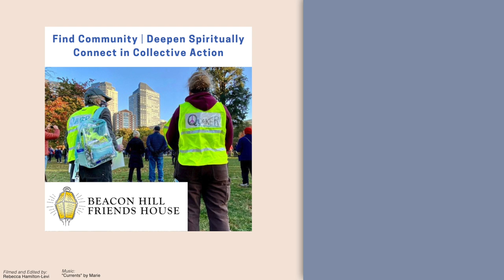Healing From the Sin of Separation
You can find more information -- along with edited recordings of past programs

Transcript:

Lisa Graustein: So New England Yearly Meeting, several years ago, approved a minute saying that we were committing as a whole body to challenging White supremacy, and I've been hearing these different calls - to challenge White supremacy, to address climate change, to begin the work of reparations and apology - as a greater whole. A lot of times we think of racial justice as this thing, and climate change as this thing, and maybe those of us who aren't Native are paying attention to Native issues or not, but to me they're all about: How is God calling us to live into relationship with each other? And I wanted to pull them together so we weren't seeing them as separate things, but part of the greater healing work and justice work we're called to right now, and when I thought about what's at the core of all of these different issues, to me what it is is separation, and so how do we start to heal that? And so I put together a workshop called, "Responding to the Call: Healing the Sin of Separation" that was a chance for Friends from throughout New England (and we had Friends from other yearly meetings join us) begin to look at how are these different issues intersecting and how can learning about one help us better move in the other, and underneath all that how do we start to do the reconnecting work we have to do to really get into a space of healing and justice?

Aiham Korbage: Of course during the time of pandemic we couldn't meet in person so we would meet on Zoom every other week as a bigger group, and smaller anchor groups would meet every other week in between the larger meetings, and so there was an opportunity to engage with the work on a personal level, on a small group level, and at a large group level.

Emma Turcotte: In terms of structure it followed I think kind of a similar pattern most weeks of opening up with some sort of multimodal, usually a video or music video (something like that) that just brought people together and was about previewing what we were hoping to focus on for the evening. Then we'd go to, I guess what I think of as the lesson of the day almost, and we usually had some sort of framework coupled with a personal anecdote from one of the facilitators to help explain that and give meaning and real life examples to what we were framing for people.

Aiham Korbage: And for us our role was to usher people in in a safe space where they can engage with the material at a level that was comfortable for them.

Jennifer Higgins-Newman: That is the story of how it just moved through us, I think. It just became clear that this is a way people can connect; this is a way they can kind of, in this wild time where we're all wrestling with so much - there's so much collective trauma happening - how we can create a space that's flexible to have these conversations.

Briana Halliwell: And so one of the coolest parts about this course is that every other week there are opportunities for small groups to meet and we actually just had a reunion with some of the participants and a lot of them are still meeting with those small groups now three or four months out, which they said has been sort of their saving grace. Once all of this starts to be opened up to them they see all these patterns and they start to see how everything's connected and to have a group of people who went through the Responding to the Call: Healing the Sin of Separation course together to continue having those conversations has allowed all of these different gifts to start to fruit around New England, which I think is a really beautiful thing.

Resources for Continuing the Work

Aiham Korbage: Healing from the Sin of Separation as a workshop and as a course, supported by the Beacon Hill Friends House, it was one event. What would be so lovely is to see this work being done all around Quaker communities.